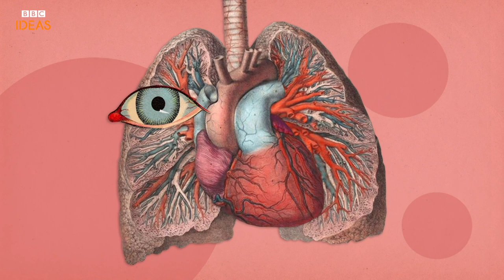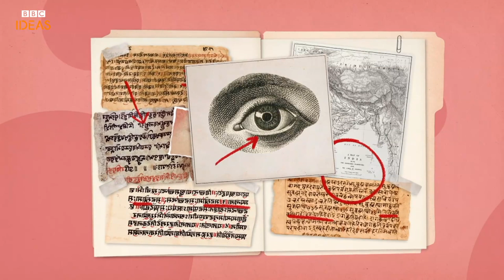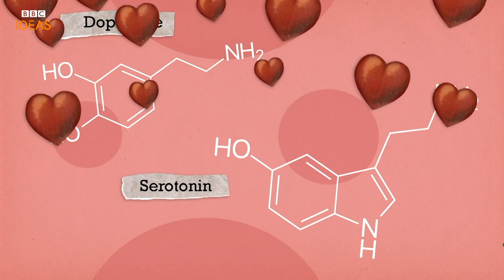The science behind why we kiss | BBC Ideas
When did kissing start? What happens inside our bodies when we kiss? Is this just a human behaviour? A Valentine's Day treat.